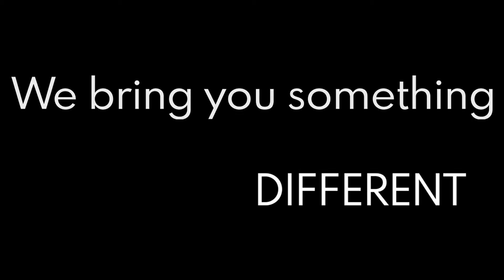Geometric Sniper Gameplay Trailer